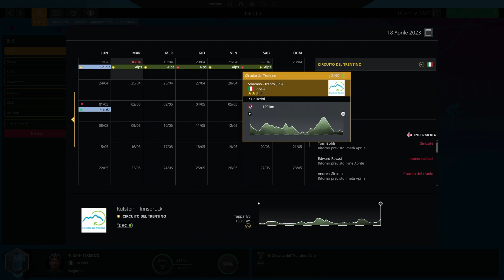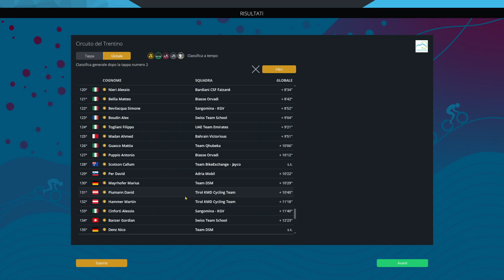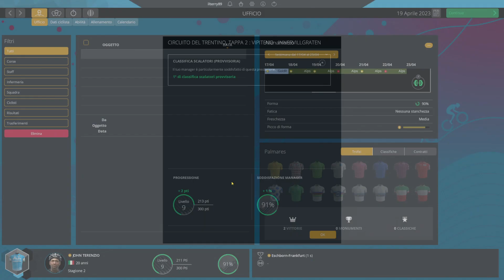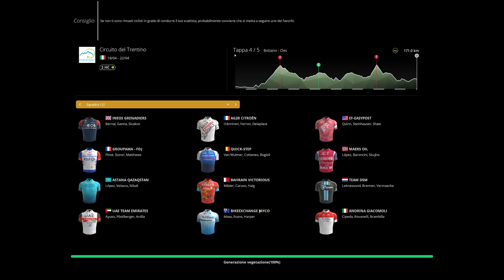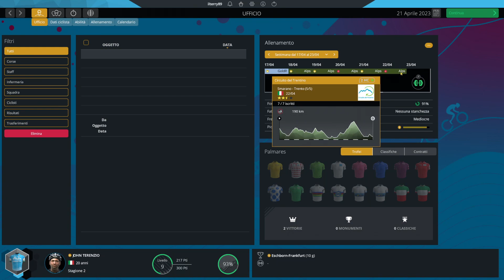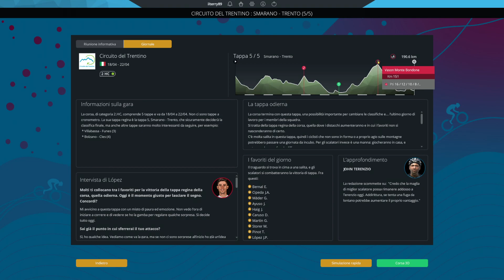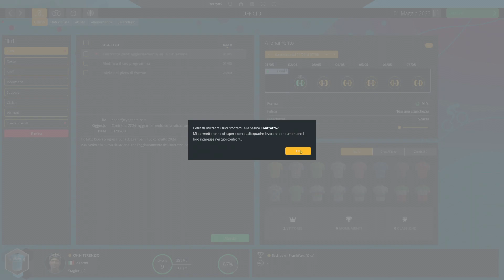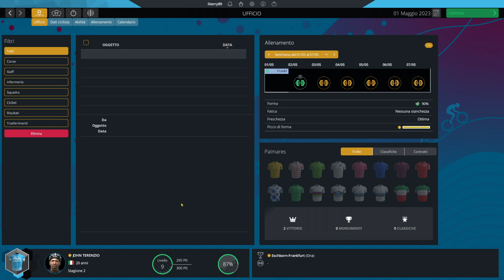Un Grande Dubbio - Pro Cyclist - Pro Cycling Manager 2022 [PC ITA]